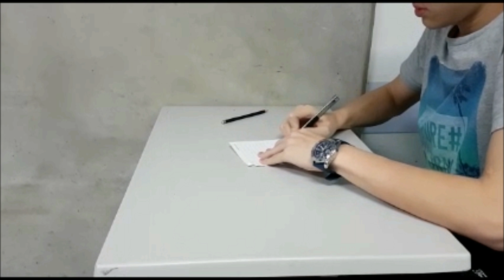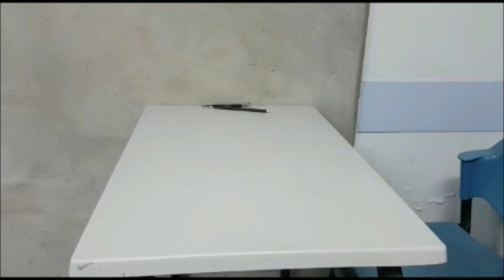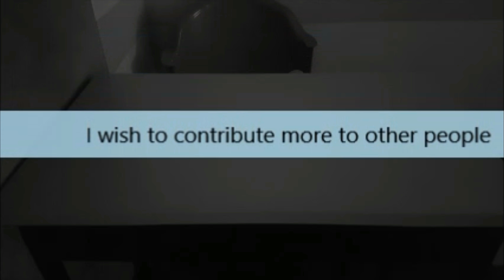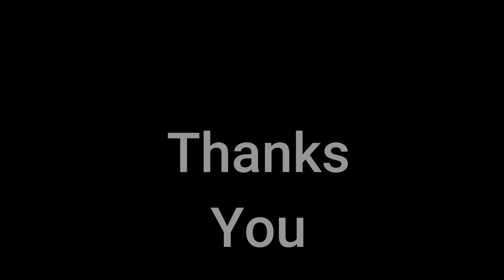Bad Day of Mr.Table